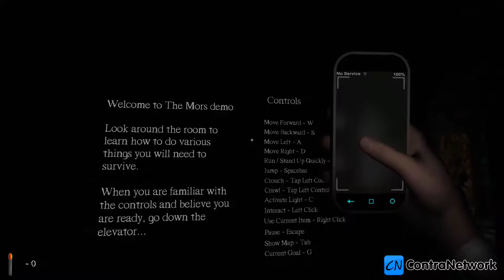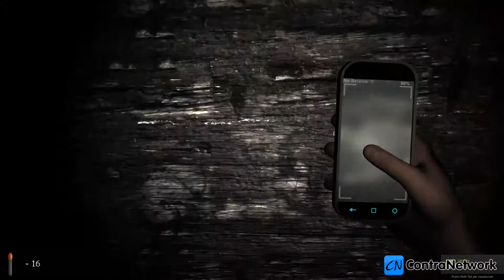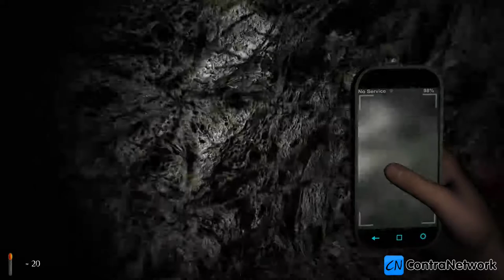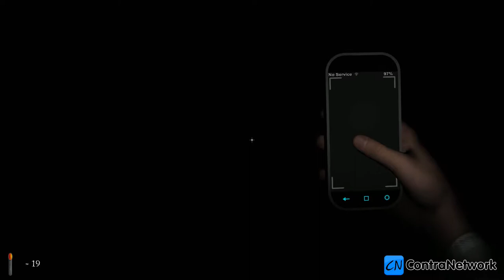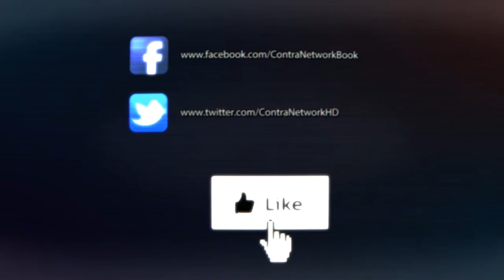The Mors - First Look (Steam Gameplay)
You limp down a dark tunnel, blood dripping from your hands as you struggle to hold your light. You try to look at your map, try to remember where you are and where you need to go. You hear a sharp cracking sound behind you, the map falls to the floor as you realize the truth, it has won. You feel something behind you, a cold wind blows past...darkness...

This demo is meant to test your courage and push you to your limits as you navigate your way out of platform 10 of the Mors mine. The demo can be played multiple times as every time you play, the game changes.